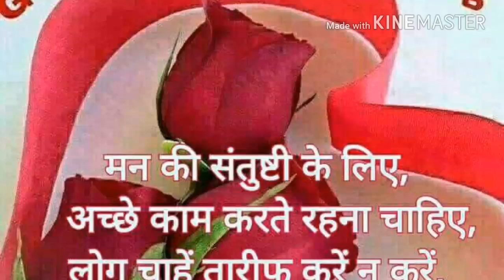Khamoshi PoetryInHindi￼￼￼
Dear listeners presenting you with another Hindi poetry expressing love and silence and sad part of our life still motivating everyone

Your query :|
Shayri status
Shayri For
Shayri Vid
Shayri For love￼￼ status
Sad poetry￼eo￼love￼irey￼irey￼￼